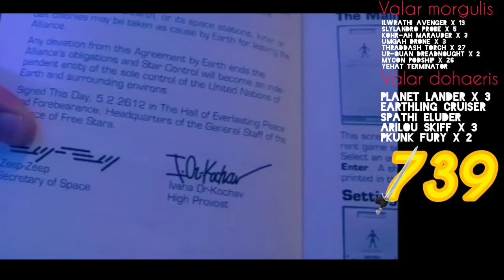Pointtaa ja Klikkaa Pelaa: Ur-Quan Masters HD osa 14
Myconien kurittaminen jatkukoon. Pointclick kohtaa myös skottiaksentilla puhuvia lintuja, jonka ei tässä vaiheessa pitäisi enää yllättää ketään. Mukana jälleen komentajakapteeni Mössö. All aboard!

Pointtaa&Klikkaa myös twitterissä ja instagramissa.